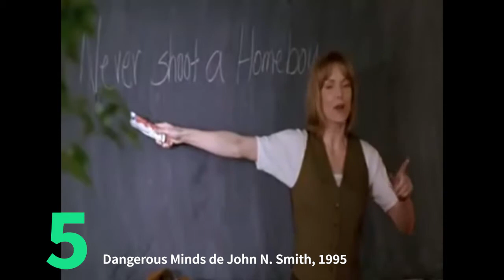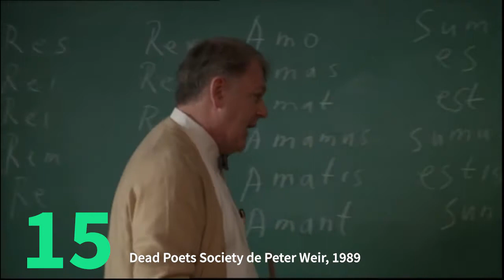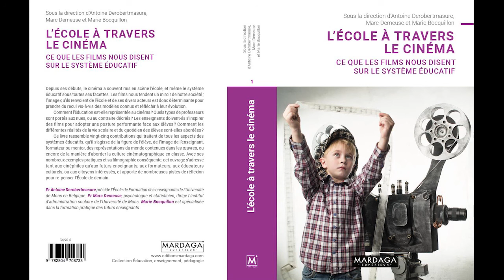Les réponses de notre quizz profs au cinéma